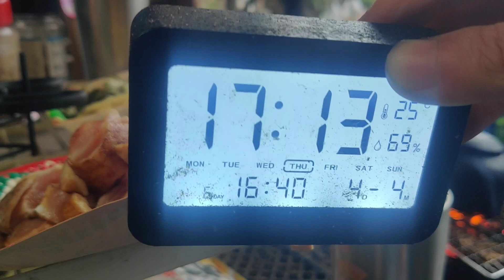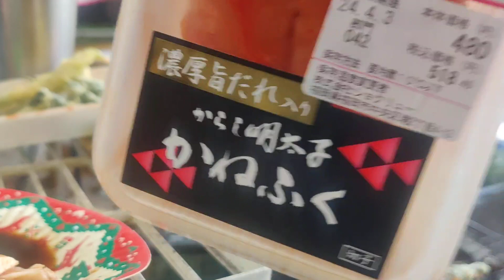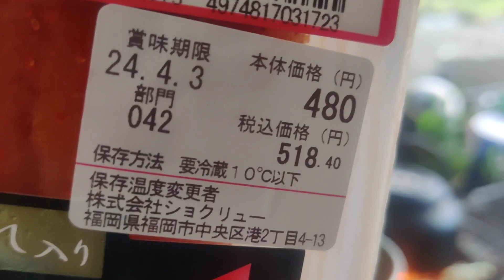2024/04/04(木)鶏のたたきをつまみつつ七輪でタケノコとタラの芽のてんぷらを焼き直して焼酎お湯割りをグビグビする人